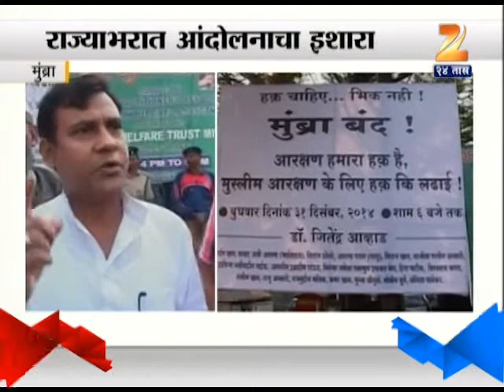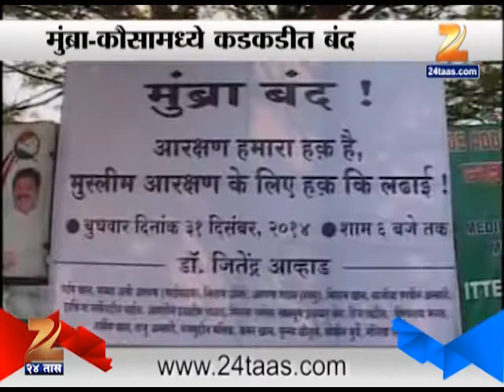EknathMumbra Bandh For Muslim Reservation